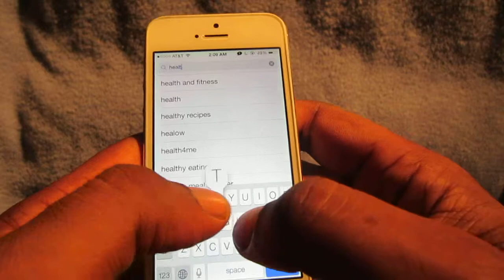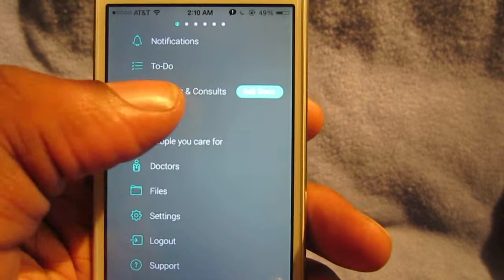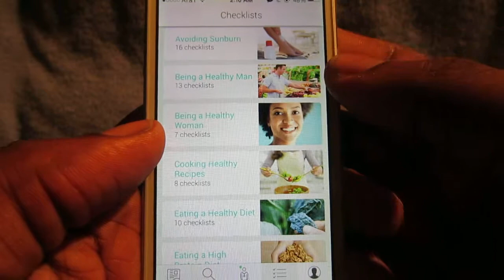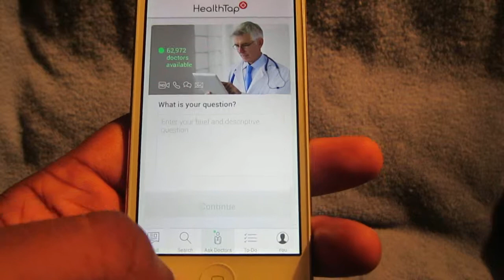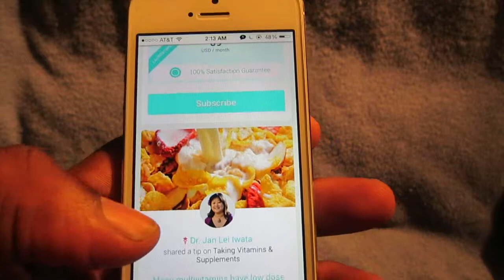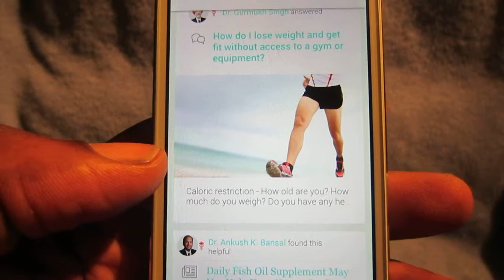Health Tap: Video/Text Chat w/Doctors LIVE!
HealthTap has reinvented the way millions all over the world take care of their health and well-being. We have more than 62,000 top U.S. doctors here to help you smile and feel good. Get help by talking to a live doctor anytime, from anywhere. Learn more by getting personalized answers, tips, news, and app recommendations direct from doctors. Take action with doctor-prescribed checklists that help you live well, manage your health, and feel good every day!

FEATURES:

• Live Virtual Consults — HealthTap Prime members receive unlimited medical advice in Virtual Consults from top doctors via HD video, audio, and chat, 24/7 from any mobile device or web browser. They also get prescriptions and refills delivered straight to their homes or their local pharmacy.

• Actionable checklists — Our leading doctors have created thousands of customized checklists that help people manage their health and reach hundreds of different goals, from healthy living, to pregnancy, to managing a chronic condition.

• Curated news and apps — Our doctors carefully review and rate news articles and mobile apps on a comprehensive array of health topics.

• Personalized Feeds — Our engineers and data geeks have partnered with our doctors to craft a method to provide each member with a customized feed of answers, news, and tips. The feed is based on each member’s individual Health Graph — a proprietary custom digital map of his or her personal health and well-being.

• Beautiful new design — A new simplified and streamlined design with faster performance and a more engaging user experience.

• Daily health tips — Get useful daily tips on a variety of healthy living and health topics written for you by the world's best doctors for free!

• Free answers from doctors — Get a free second, third, or 10th opinion on any health question or issue with multiple answers from more than 62,000 trusted physicians in 137 specialties.

• Manage all your health records online — Store health information and share it privately and securely with the doctors of your choice. Securely and privately share and store scans, images, and other health-related documents with the best doctors.

• Save time — No need to deal with paper forms, insurance, or calling the doctor's receptionist.

• Find the best doctors for you — We have more than 1.3 million doctors in the deepest and most comprehensive mobile doctor directory in the world.

• Try it all for free!!!